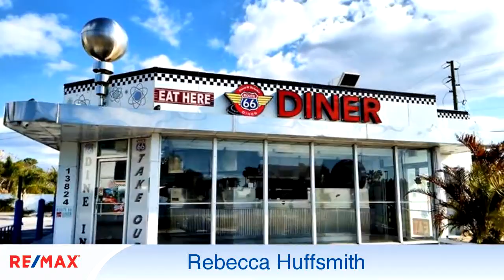Homes for sale - 13824 US HIGHWAY 19, HUDSON, FL 34667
FOR LEASE-HIGH VISIBILITY RESTAURANT LOCATION ON US HIGHWAY 19. Former Route 66 Restaurant almost walk in Ready- Mo rent as stated herein + Department of Revenue Tax (.068 currently). Located on US Highway 19 Between Hudson Avenue to the North and State Road 52 to the South. Located in High traffic area Annual average daily traffic counts of 55,000 per day, with the Hudson Post office just to the South of the location and Bayonet Hospital almost directly to the East. Close to Hudson Beach and Sunwest Park. US Highway 19 curb cut and turn lane directly to this location from South Bound US Highway 19 and also a Turn around from North Bound US 19 to Go South or Turn on Clark Street for easy navigation. One Grill with 2 Complete Ansel Systems (New tenant may want to add a back kitchen grille and fryer) Stainless Register Station, Multiple Front Coolers and Prep Locations, Walk in Cooler, Walk in Freezer, Storage Area, Ice Machine, Rear Storage Booths and Bar Seating inside and Soda Machine. Stools and Tables will need to be supplied by new occupant. Room for Tables Outside and Approximately 32 Parking Spaces. Prior business to Route 66 had wonderful delivery and take out service and is a great location to capitalize on this again! Call for your confidential appointment and viewing!

Bedrooms: 0
Bathrooms: 0.00
Square Feet: 1368
Price:

MLS ID: W7802721

RebeccaREMAX.com
09/06/2018 07:56:03 pm

Last modified: